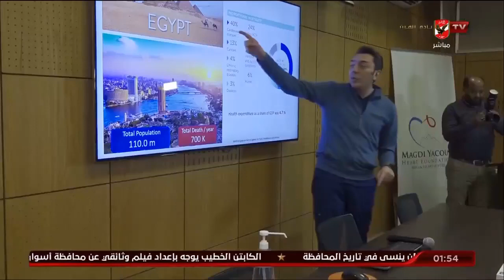الاستوديو التحليلي كامل ما قبل مباراة الأهلي وأسوان